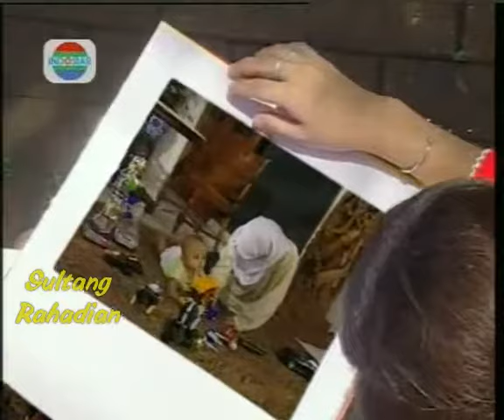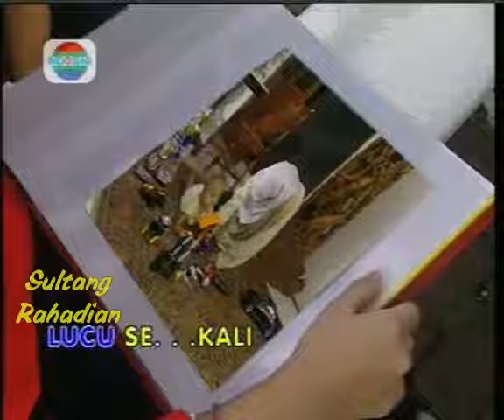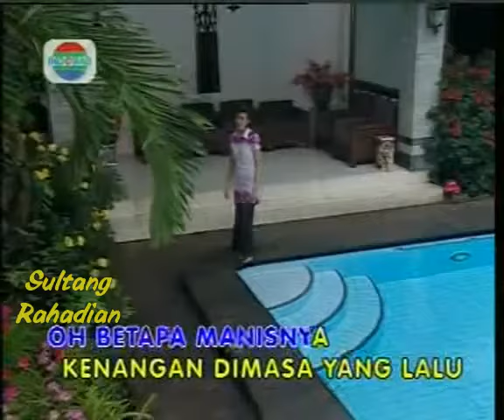Kenangan Manis - Errina GD - Stf Perkawinan Sedarah - Misteri Illahi - VCD Copy